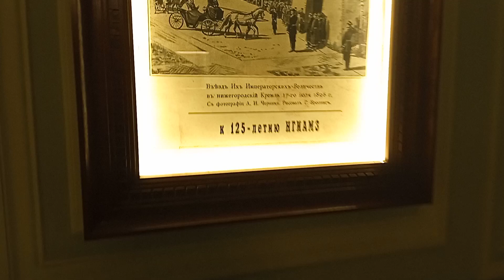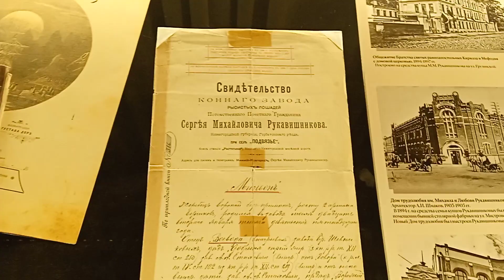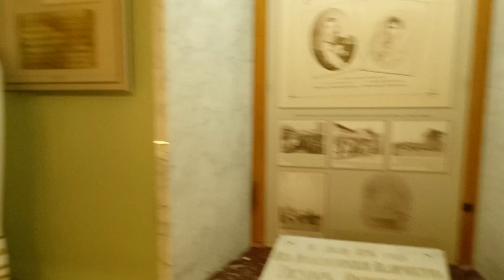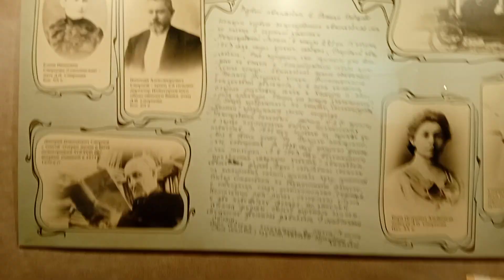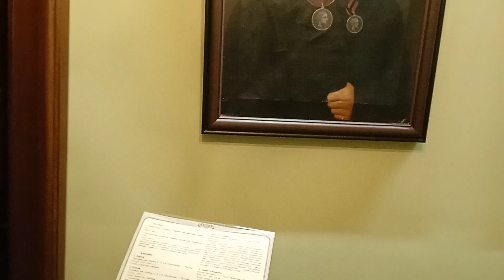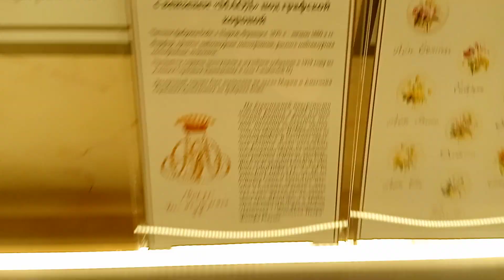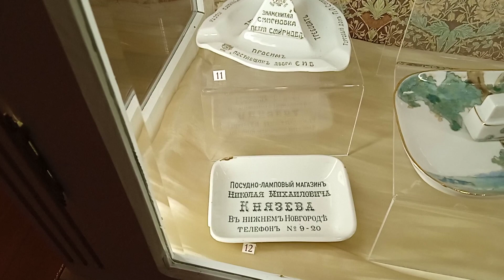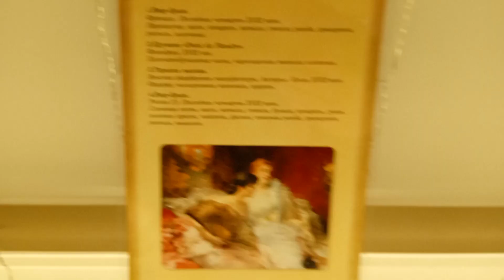Музей " Усадьба Рукавишниковых" в Нижнем Новгороде.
Музей " Усадьба Рукавишниковых" находится в Нижнем Новгороде.  Рукавишниковы в дореволюционный период бывшие состоятельные владельцы этого дома, заводчики и фабриканты. В музее представлены различные экспонаты из обстановки данного дома- мебель, посуда, одежда, рабочий кабинет, спальня, обстановка в детской комнате и так далее . Само здание , его архитектура, комнаты в нем, парадный вход, зал для балов  очень красивые. В конце видео приятный сюрприз в виде исполнения классической музыки молодыми музыкантами в одном их залов данного дома. Октябрь 2022 год.